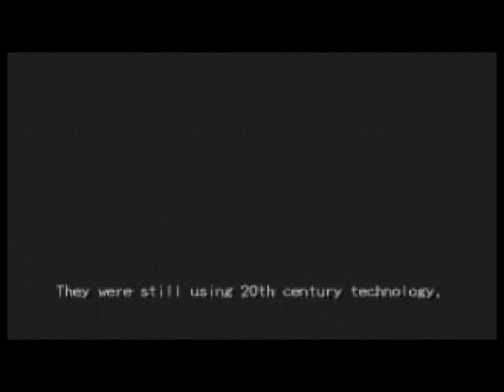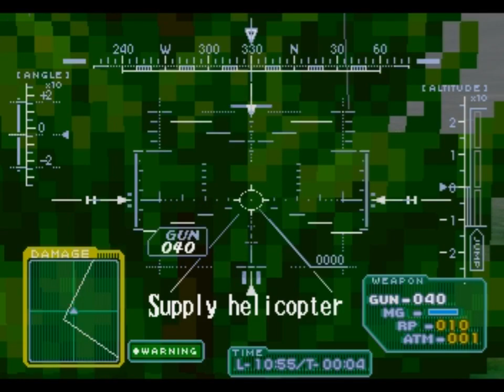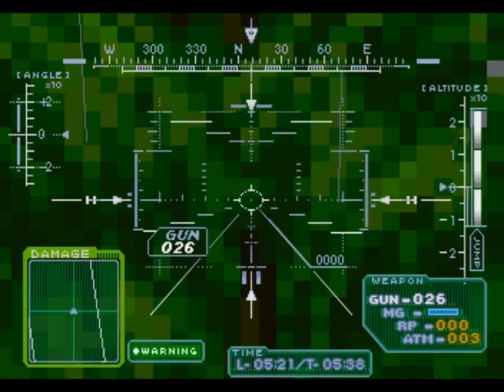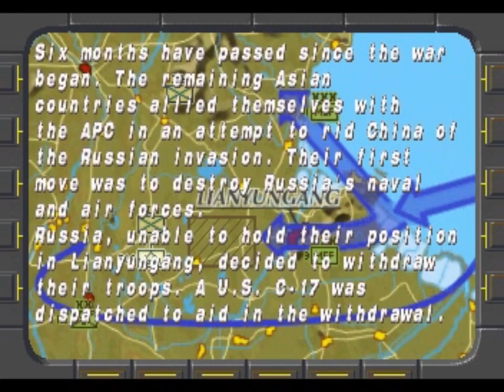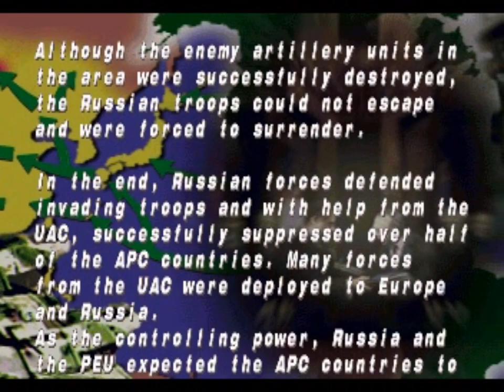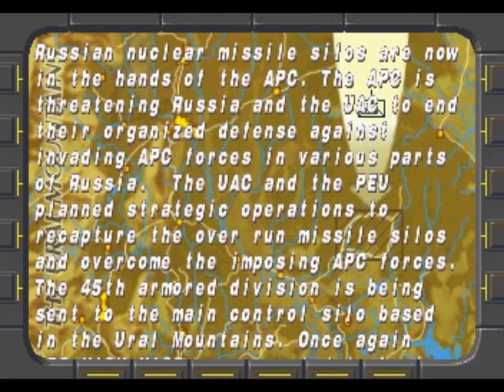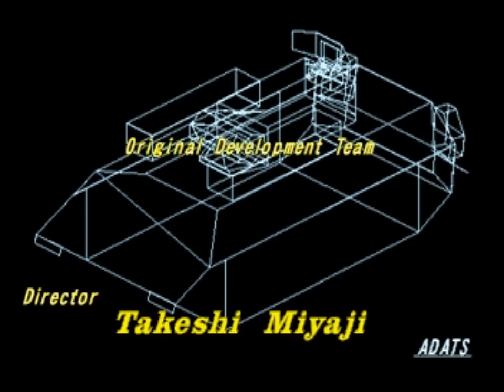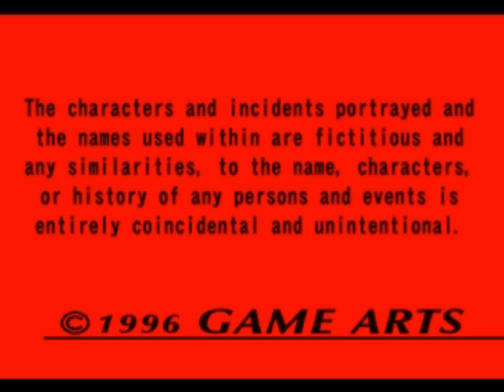GunGriffon: The Eurasian Conflict (Saturn) Playthrough - NintendoComplete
A playthrough of Sega's 1996 mecha shooter for the Sega Saturn, GunGriffon: The Eurasian Conflict.

Played through the single-player campaign on the normal difficulty level.

Gungriffon is, if it wasn't ready apparent from the video, a 3rd-person mech-based shooter. It's not too far removed from the likes of Mechwarrior 2, Earthsiege, or Krazy Ivan, and it's an amazing example for the genre so early in the 32-bit lifecycle. It handily beats Krazy Ivan on the PS1 by all counts for sure.

You travel to various places in Eurasia (as the title indicates), using your killer-robot piloting skills to assist in all sorts of war operations. While they eventually all boil down to "kill everything that shows as a red dot on the radar," each mission has specific objectives to meet, like routing an enemy, escorting an unarmed vehicle,  or supporting other troops,  and these objectives are important to keep track of. If you fail any of them, you have to do the mission over again - failure is tantamount to death here. Thankfully they're all sensible and reasonable, even if the difficulty level soars in the final few missions. It never becomes impossible, but it certainly demands practice to succeed.

Speaking of practice, the controls are impossibly good here for using the standard Saturn digital pad.  The control scheme takes some getting used to,  but for all the actions available to you, it couldn't possibly be any easier or intuitive once you have a grip on the basics. It's amazing that you can control your top and bottom halves independently with a single D-pad and 8 buttons with so little effort - it makes you wonder why other console mech games didn't follow suit (well, at least until dual-analog controllers became standard).

The graphics also look great - the CG cinemas are really high quality for 1996, and the 3D engine is clean and fast and it holds up admirably well during heavy, action-packed scenes. It might not look so attractive in screenshots, but it's a damn fine looking game in motion.  If I recall correctly, Game Arts actually used a modified form of this engine as the base for Grandia.  I'm not surprised after it proved itself so capable here.

If you find yourself hankering for a ridiculously good mech -shooter without pulling out an ancient 90s PC flight stick, take a close look at this one. I'm confident in saying its the best 32-bit game of its type released in North America on Saturn or PlayStation. If only the second one had been translated...!

And you gotta love that Silpheed reference when your mech boots up!